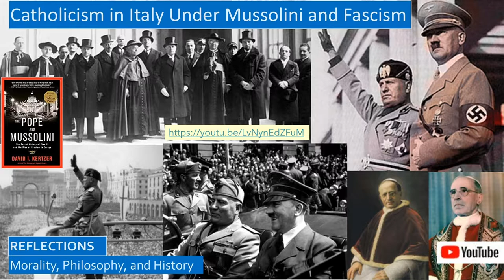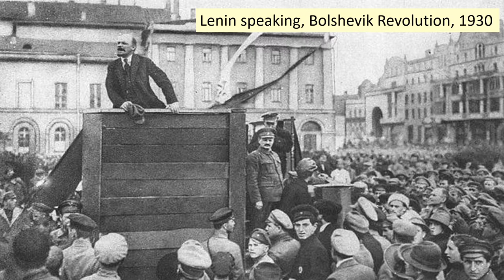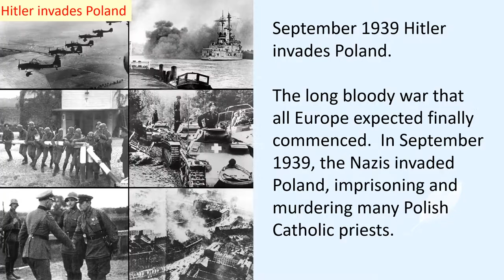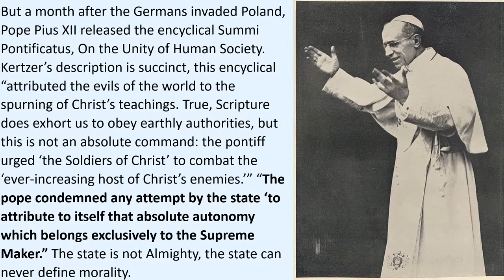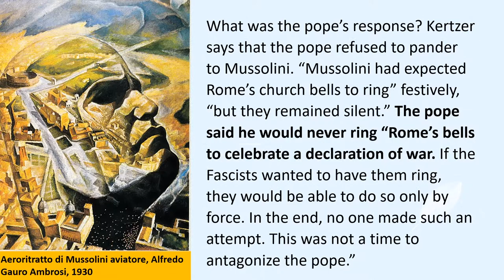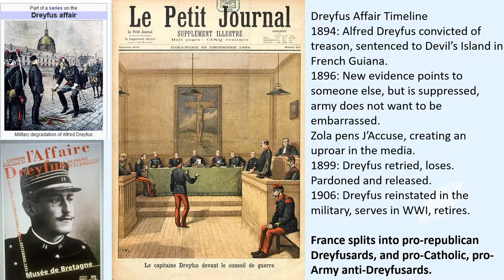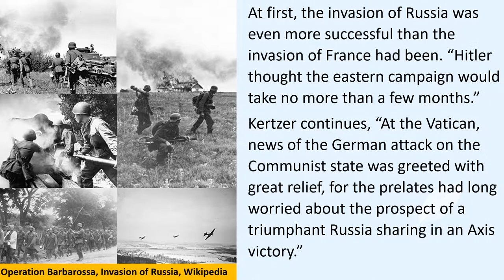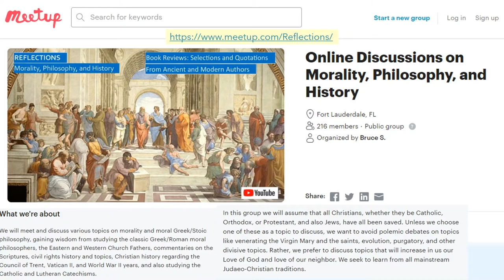Pope Pius XII, Wartime Pope, Axis Powers March Across Europe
Pope Pius XII led the Catholic Church under the rule of the fascist leader Mussolini, ally and admirer of Hitler. Mussolini was a friend and partner of the Catholic Church, though he was less of a friend after he went full Nazi in 1938 and started actively persecuting the Jews. The complete archives of Pope Pius XII were opened in 2019, and David Kertzer was waiting for the archives to open so he could begin his next enthralling book, The Pope at War.

We must remember one important fact: in 1939 and 1940, Hitler had triumphantly conquered continental Europe, and nobody could imagine how Churchill and England could once again challenge Hitler in Europe after the evacuation of English and French soldiers from the beaches of Dunkirk. The consensus was, whether they liked it or not, that the Catholic and Protestant Churches would have to learn how to live under the brutal regime of Nazi Germany, no reprieve was expected, many felt that the war would soon be over with the Nazis triumphant, all across Europe. That probably would have been true had someone other than Winston Churchill had been appointed Prime Minister of Great Britain.

We discuss:
• Why the Catholic Church saw Communism as a much greater threat to the church than fascism.
• How the fascist regimes of Mussolini’s Fascist Italy, General Franco’s Nationalist Spain, and General Petain’s Vichy France were friends of the Catholic Church, while Hitler’s Nazi Germany persecuted the church immediately after he seized complete power.
• Why Cardinal Pacelli was selected as Pope Pius XII after the death of Pope Pius XI.
• How Hitler’s failed Beer Hall Putsch tried to copy Mussolini’s successful March on Rome.
• How the Germans conquered continental Europe with the Blitzkrieg through Poland, then France.
• How after the Germans invaded Poland, Pope Pius XII released the encyclical Summi Pontificatus, On the Unity of Human Society.
• How the pope was advised of the Jewish concentration camps and death camps, and the persecution of Catholic clergy and intellectuals in Poland.
• How the Dreyfus Affair and Jewish ghettoes were evidence of anti-Semitism among Catholics.
• How the Battle of Britain, and later Operation Barbarossa, then the Battle of Stalingrad, started to turn the tides of war against the Axis powers.
• How Mussolini’s losses in North Africa, then Greece, compelled Hitler to commit German troops to win these conflicts.